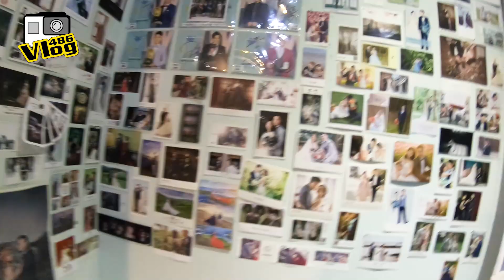486 Vlog｜ 486先生化身時尚潮男，時尚擺拍好好玩！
全新單元 486Vlog ，這集同事們讓大哥化身為街頭時尚潮男！
台北市永康街41巷29號1樓

現在只要到黑禮帽西服臉書粉絲團私訊說出通關密語「486黑禮帽」
預約訊息小幫手，輸入通關密語則享有隱藏版優惠！
活動時間：即日起至109/04/30止。

頻道合作歡迎來信洽詢：
🔰加LINE🔍最新資訊不漏接